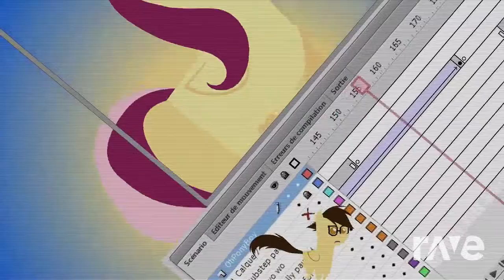Avast Pony Ascot - Foozogz Vs Wooden Toaster & Ohponyboy | RaveDj